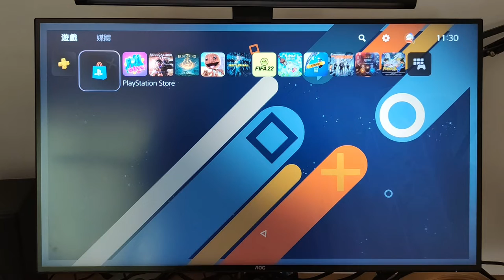00:54PS5港服商店首页不更新，还是黑蜘蛛背景怎么办？试试这个办法